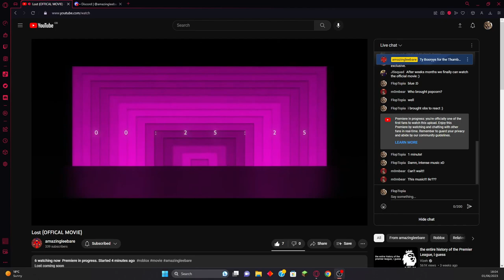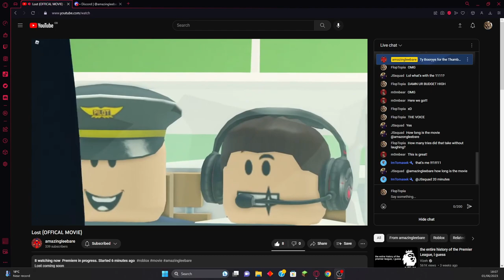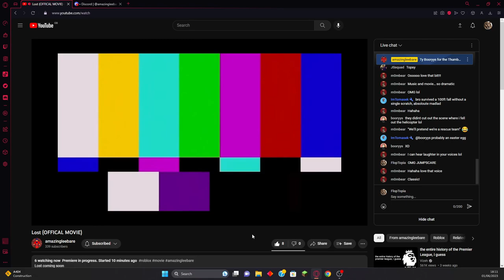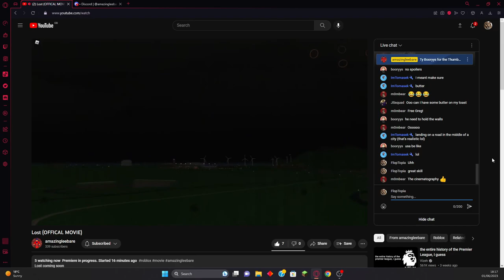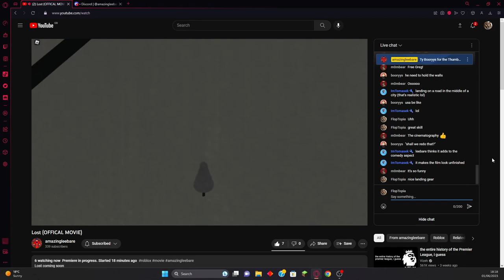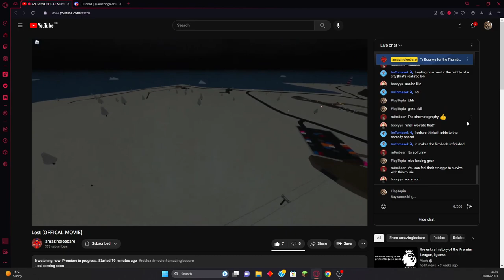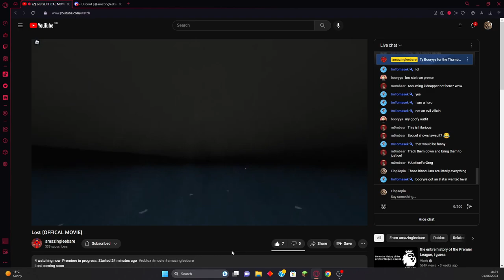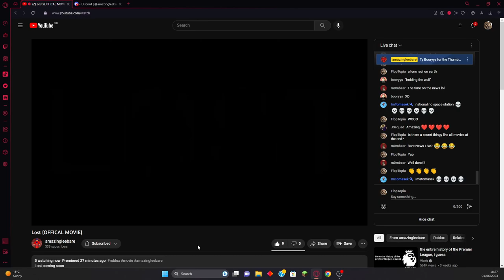Reacting to @amazingleebare 's PTFs movie, LOST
Today, Flop reacts to @amazingleebare 's new movie lost.